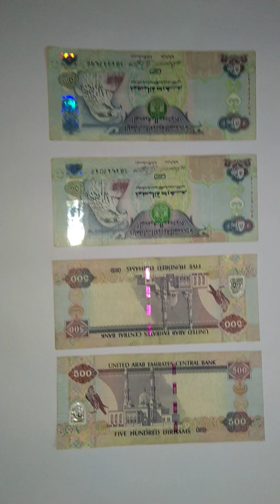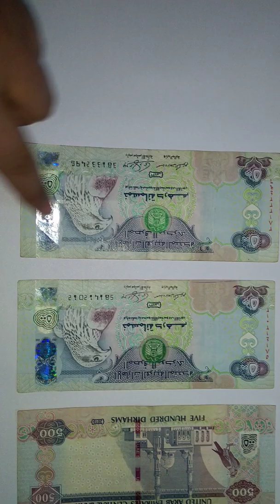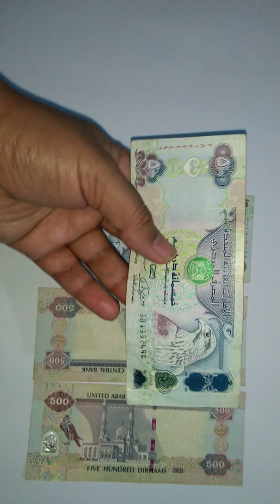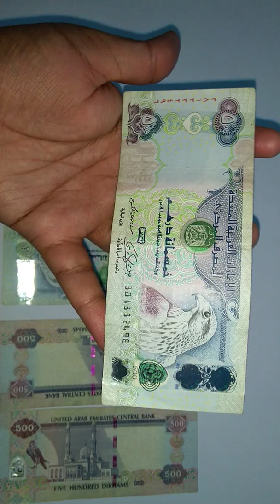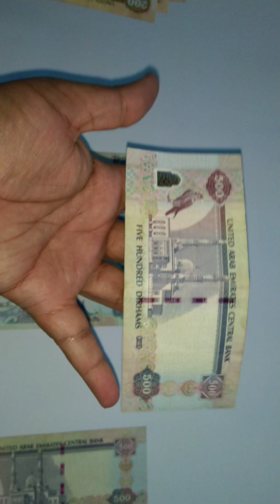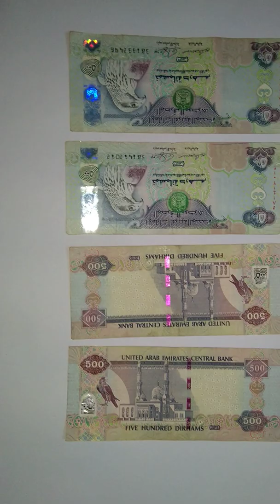#500 Dirham | Fake note UAE currency